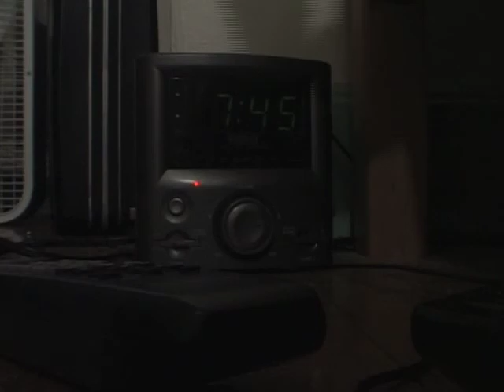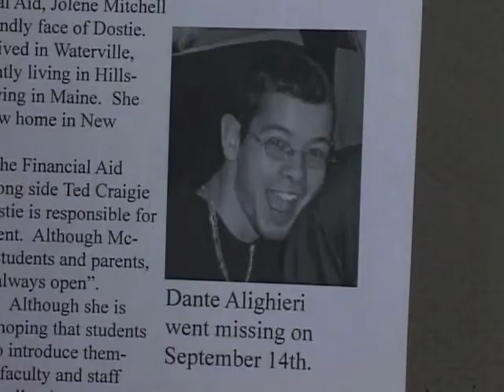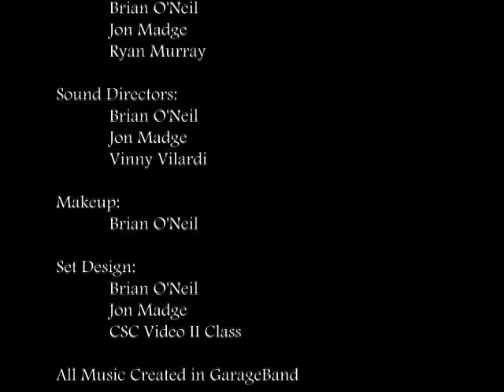'Last Man Standing' by Brian O'Neil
"Last Man Standing" is the Video II final project created by Colby-Sawyer student Brian O'Neil '10 (Fall 2008).